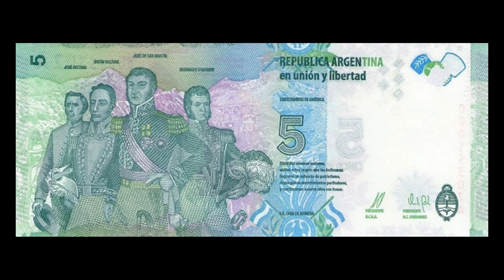All Argentine Peso Banknotes - 2002 to 2015 Issues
Here in this video you can see all Argentine Peso Banknotes - 2002 to 2015 Issues in HD.